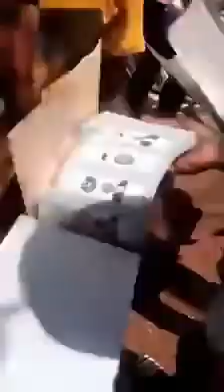CÔTE D’IVOIRE 🇨🇮 VIDÉO INÉDITE 🚨 élection 🗳 présidentielle 1/11/2020 🗣À VOIR ABSOLUMENT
Actualité ivoirienne